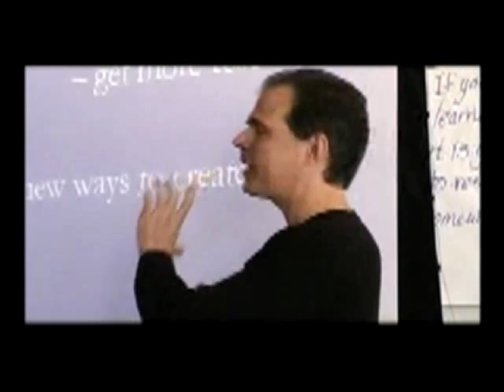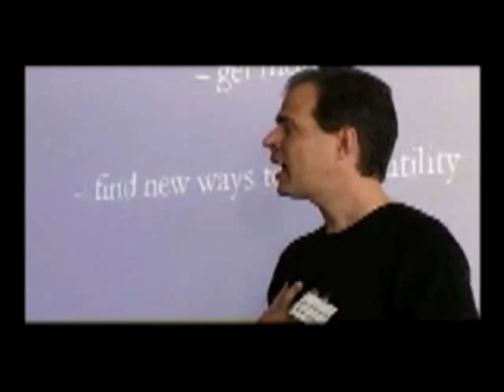Tim Tyler: The wirehead problem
A video discussing the wirehead problem
in the context of machine intelligence.